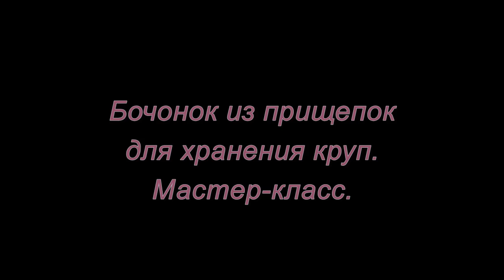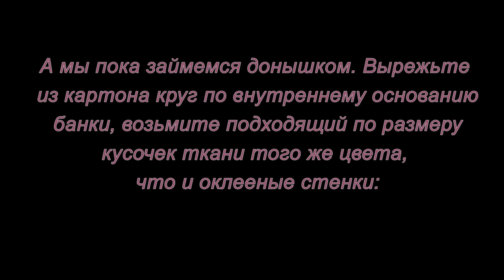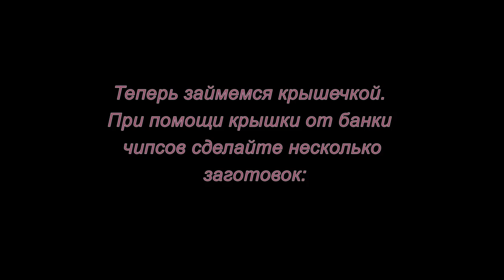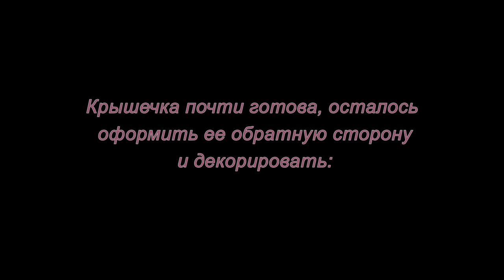Бочонок из прищепок для хранения круп. Мастер-класс.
Представьте, как освежится ваша кухня, если каждая крупа будет храниться не в обычных банках, а в своем симпатичном бочонке?Смотрите видео и творите. Это очень легко и красиво...